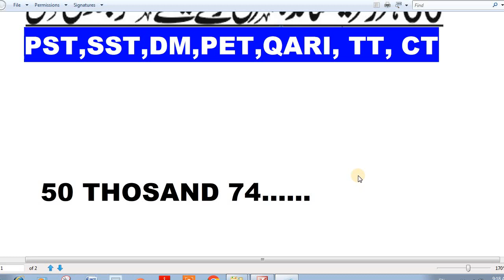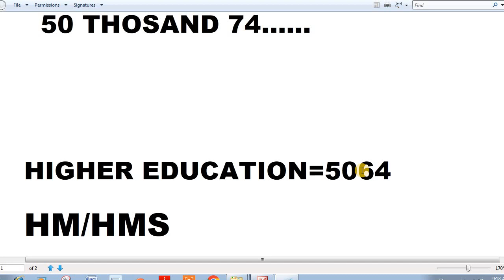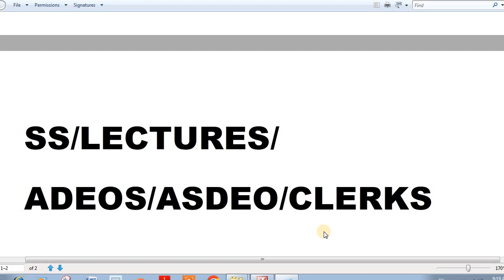Upcoming Teaching Jobs in KPK 2023:KPK Education Vacant Posts will be Announced After By Elections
kpk teaching jobs 2024,kp new teaching jobs 2022,
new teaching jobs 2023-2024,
kpk new teaching jobs,kpk jobs,etea teachings jobs 2023,
kpk jobs 2024,latest jobs in kpk,
teaching jobs in kpk,teaching 2022 jobs in kpk,teaching jobs kpk,kpk new teaching jobs 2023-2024,
kpk teaching jobs,kpk pst new teaching jobs 2024,
upcoming kpk new teaching jobs 2024,
kpk female new teaching jobs 2022,
upcoming kpk new teaching jobs 2022,teaching jobs in kpk,
kpk teaching jobs 2022-23,
kpk teaching jobs 2022,
kpk teaching jobs apply,
kp new teaching jobs 2022,
new teaching jobs 2022